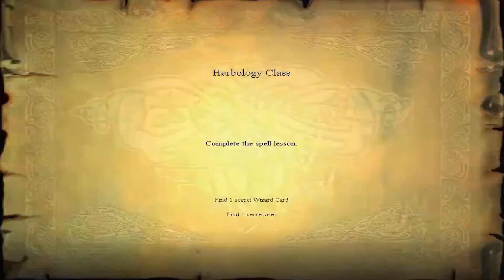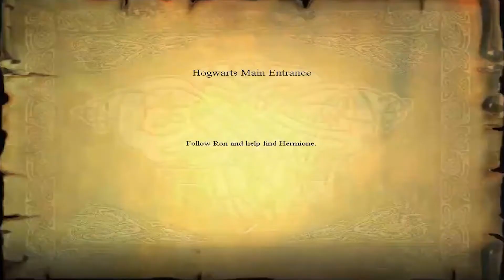Harry Potter and the Philosopher's Stone ( PC version ) | PLAYFUL REVIEW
Today we will be reviewing the game Harry Potter and the Philosopher's (Sorcerer's) Stone.